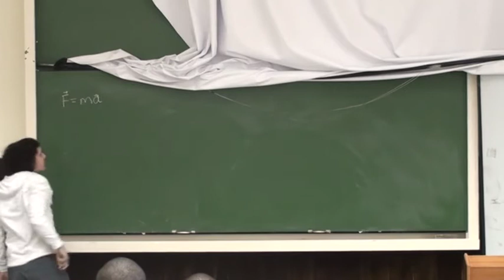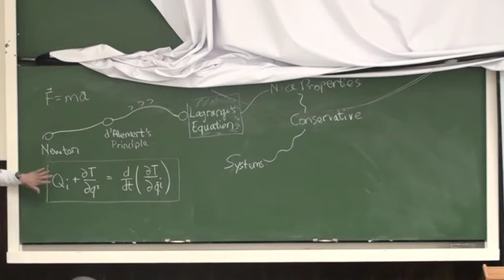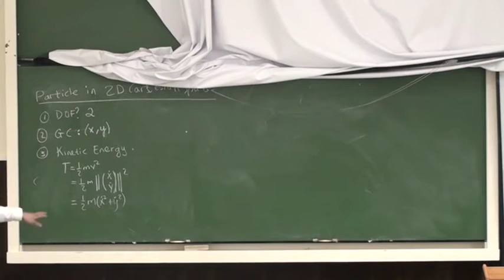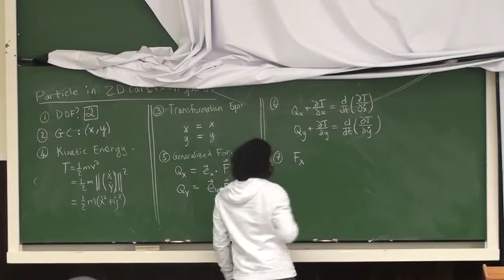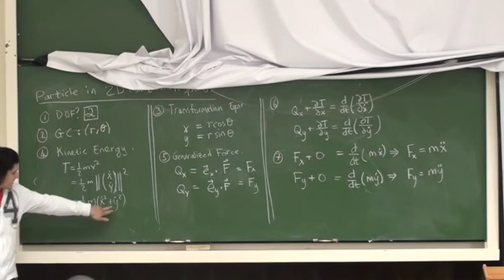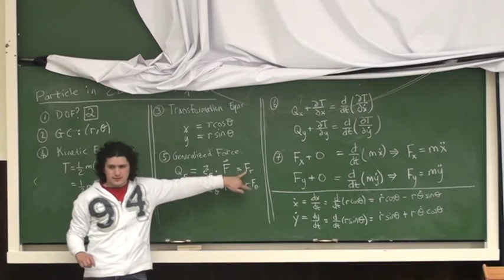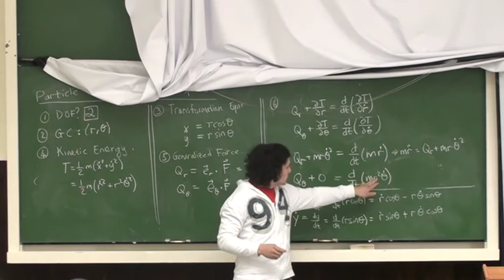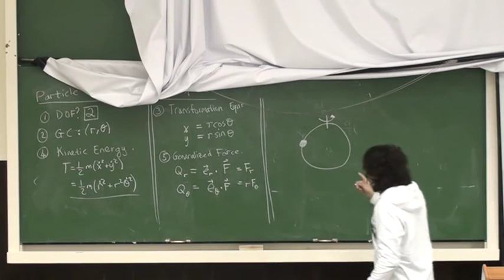Applications of Lagrange's Equation 1